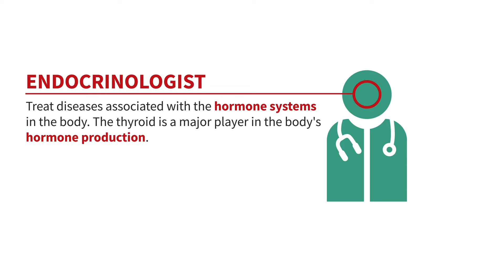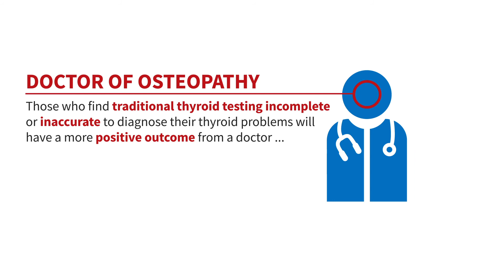What is a Thyroid Doctor?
Learn about thyroid doctors like this - Endocrinologist: Specialist Who Treats Thyroid Problems

Hypothyroid Support Supplement